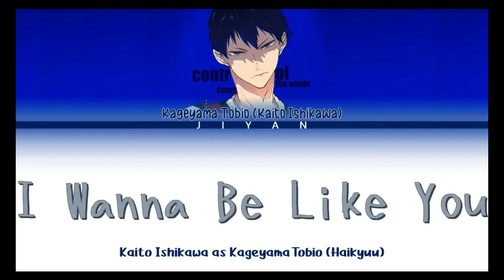Kaito Ishikawa - I wanna be like you __ Color Coded Lyrics(720P_HD)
こんにちは、みんな。これは私の新しいビデオです。気に入ってくれるといいな。
Hi guys. This is my new video. I hope you like it.
これは私とつながるための私のリンクです